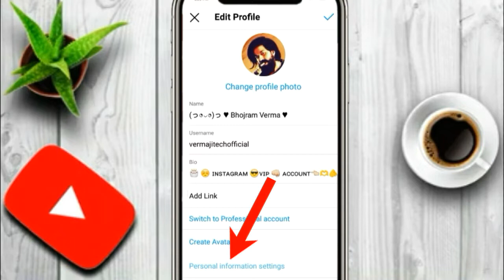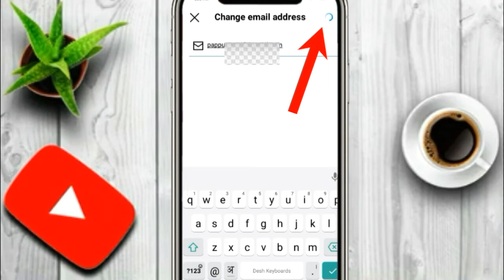Instagram ki email id kaise change kare | instagram ki gmail id kaise change karen